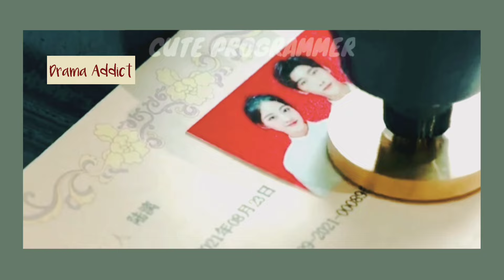Lu Li and Jiang Yicheng Story | Cute Programmer [FMV] | Chinese Drama (2021)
Song: WCKiD & OUTSHADES - In My Head (feat. Annastacia Boudwin)